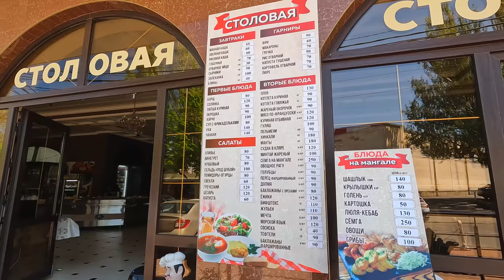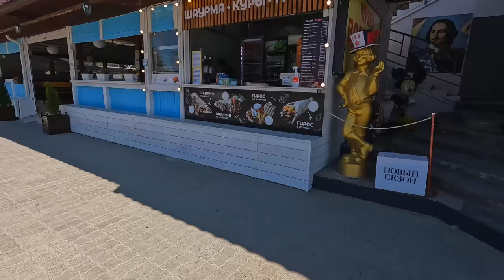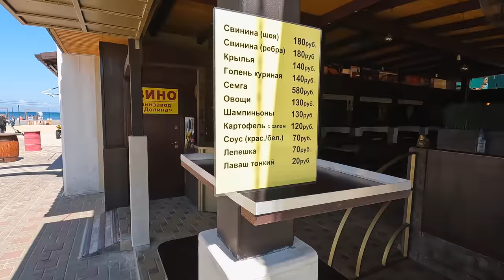АНАПА - ОТДЫХ ОТ 250р ЦЕНТР ГОРОДА. ул. Кати Соловьяновой 44а. Центральный пляж ЛЮДЕЙ ПОКА МАЛО